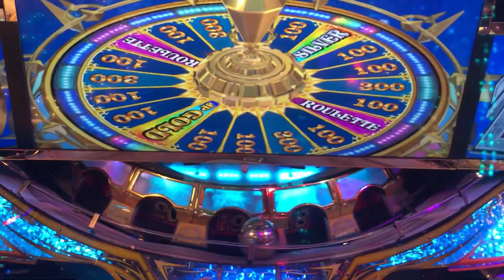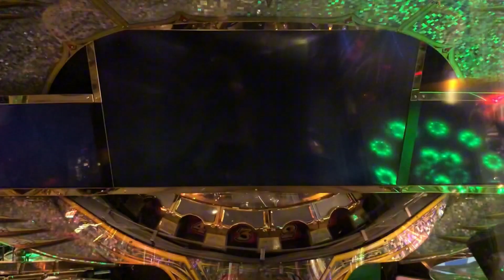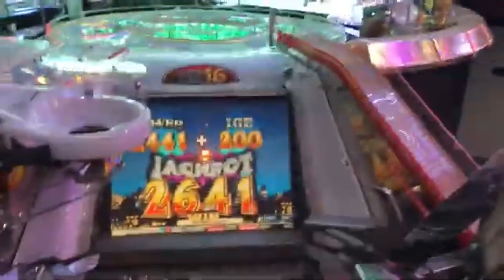ｸﾞﾗﾝﾄﾞｸﾛｽﾚｼﾞｪﾝﾄﾞJPムービー『ドッキン☆サマーあばんちゅーる』【メダルゲーム／ネタ動画】